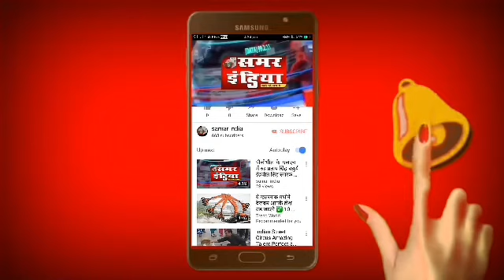Up/amroha - प्रधान से रिश्वत के चक्कर में खोई अपनी कुर्सी ...